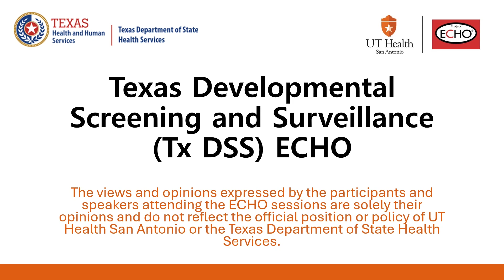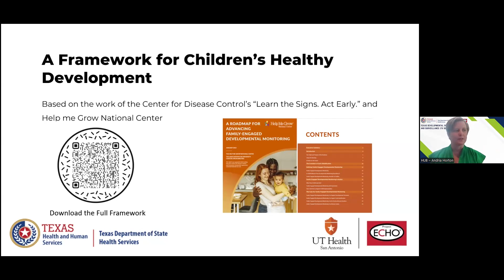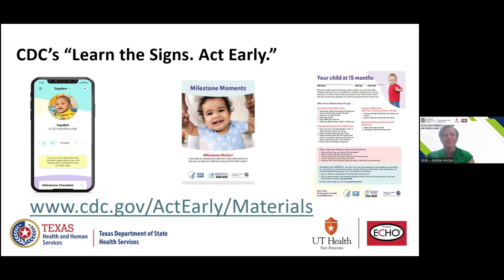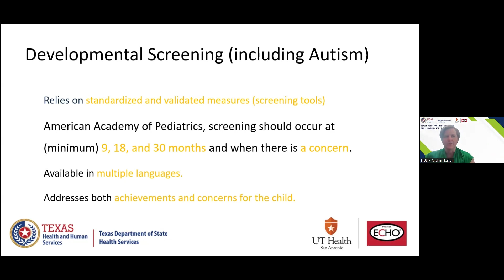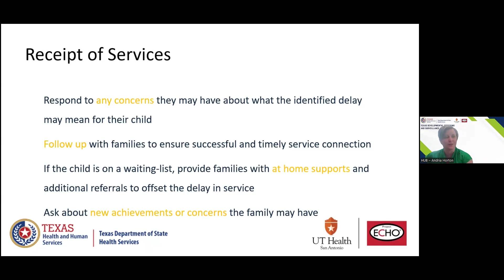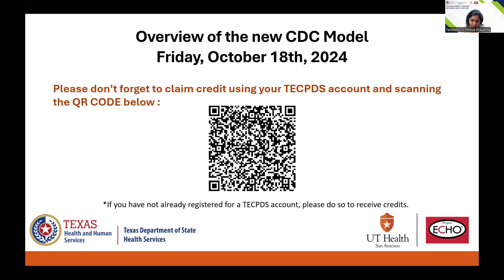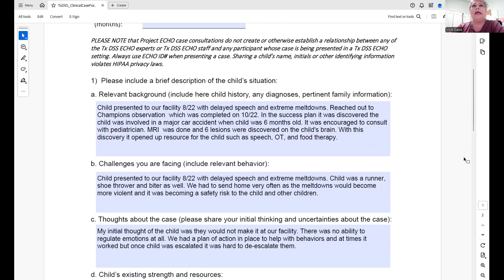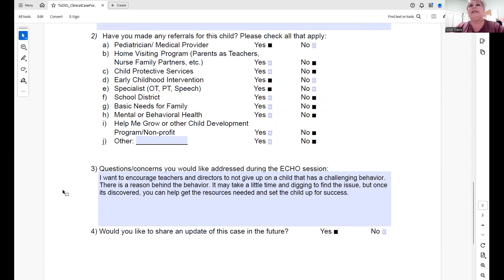Texas Developmental Screening and Surveillance (TX DSS) ECHO: October 18, 2024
The October 18, 2024, session of the TX DSS ECHO featured didactics on "Overview of the new CDC Model" by Andria Horton, MA, NMC, CFRE, Executive Director of Champions for Children, and a case by Vicki Davis, Director of New Life Early Education.